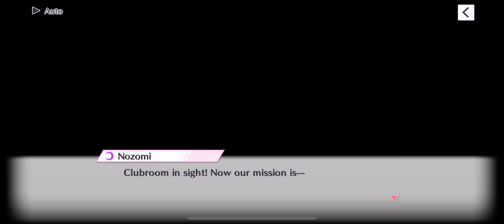[LLSIFAS] Bond Story - Nozomi Tojo [The Spy Mission Begins!]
Love Live! School Idol Festival: All Stars - Bond Story Nozomi Tojo - The Spy Mission Begins!

This is Bond Episode 17 - Alternate Dialogue Choice